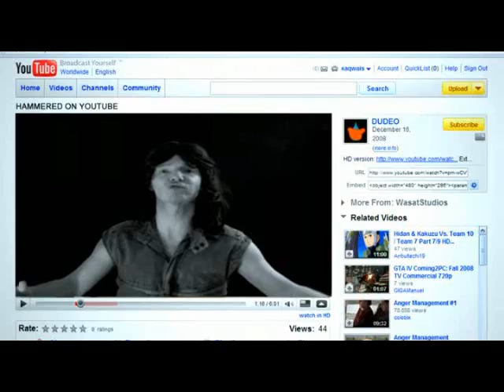FIRST: The Story of an AssMonkey (YouTube Inspired Movie Trailer)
Administration by Worldwide Intellectual Property Management Group